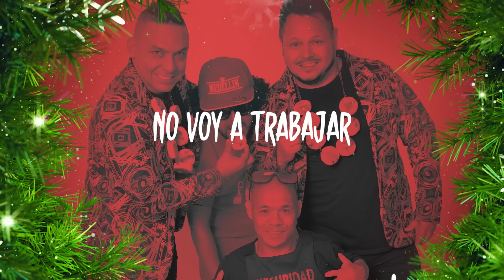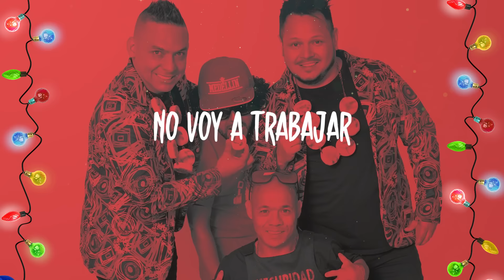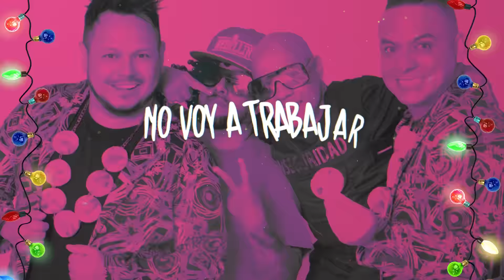No Voy A Trabajar - Los Cantores Koko y Koronel ( Letra ) cancion nueva de diciembre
Música nueva para Diciembre! Wepaaa! Deje su emoji mas divertido! :D

Autores:
Ruben Morales ( Dj Otavio )
David Botero ( Botero Records )
Leonardo Ortega ( Koko )
Julian Coronel ( Koronel )
Andres Atehortua ( Ateho )
Juan Gabriel Rodriguez  ( Gabo Pasabordo )
Simón Vauri ( Vauri )
Diego Gomez ( Alejo Manager )
Orlando Ceballos ( Nano )

Contrataciones:
Alejandro Gomez - ALG Management
Manager General
No Voy A Trabajar - Los Cantores Koko y Koronel ( Letra ) Video Lyrics
Diciembre
musica para diciembre
villancicos
no voy a trabajar
buscar trabajo
lo nuevo de los cantores
videos graciosos
música diciembre
olimpica estereo
musica parrandera
música popular
parodias
música tropical
los de yolombo
los cantores de chipuco
los cantores koko y koronel
música para beber en diciembre
jessi uribe y paola jara